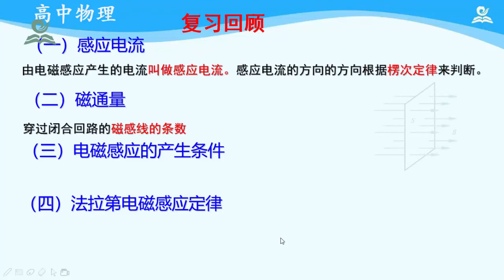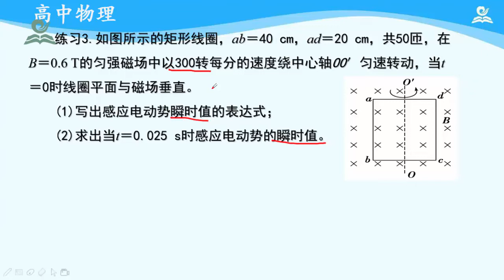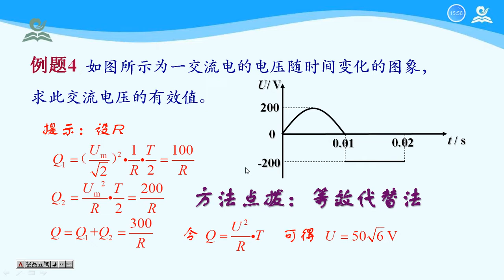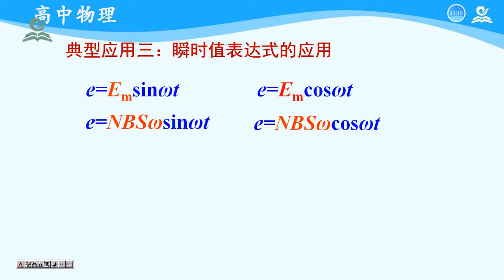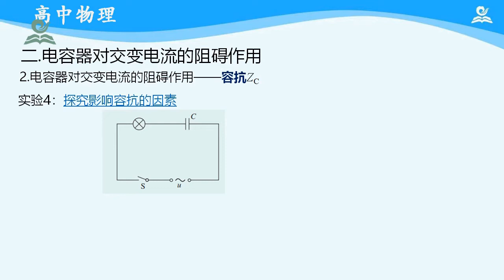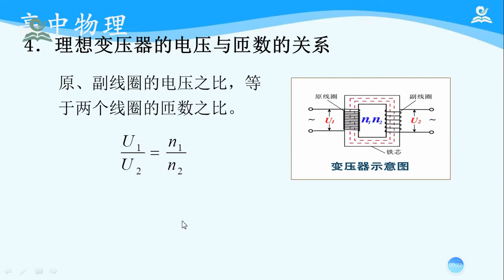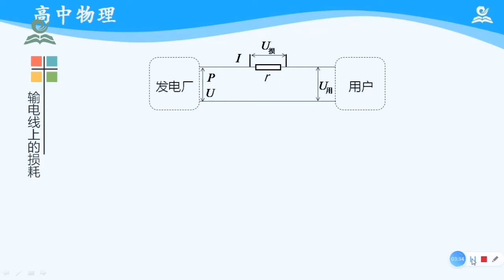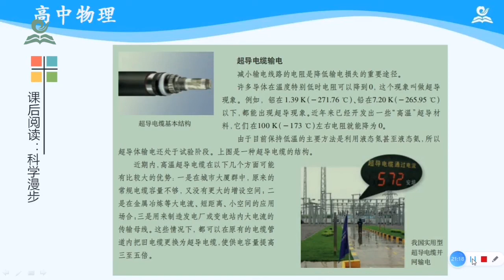23《高中·高二下·物理人教版选修三 选修3—2·第五章》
Chapter 章节
00:00:00 23《高中·高二下·物理人教版选修三-选修3—2·第五章》第01讲：交变电流的产生和变化规律
00:19:07 23《高中·高二下·物理人教版选修三-选修3—2·第五章》第02讲：描述交变电流的物理量
00:40:59 23《高中·高二下·物理人教版选修三-选修3—2·第五章》第03讲：交变电流规律的应用
01:02:47 23《高中·高二下·物理人教版选修三-选修3—2·第五章》第04讲：电感和电容对交变电流的影响
01:21:03 23《高中·高二下·物理人教版选修三-选修3—2·第五章》第05讲：变压器原理与应用
01:45:36 23《高中·高二下·物理人教版选修三-选修3—2·第五章》第06讲：远距离输电